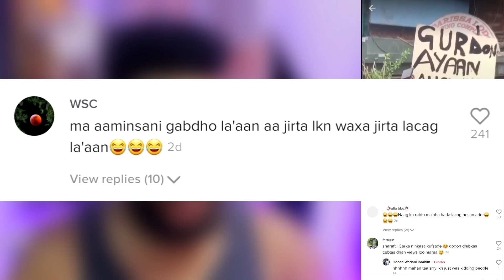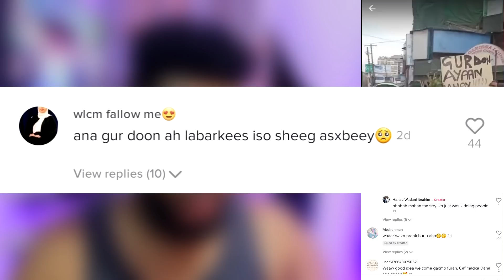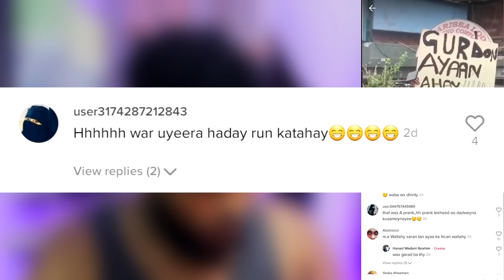GUUR DOON AYAAN AHAY | WIIL GUURDOON AH